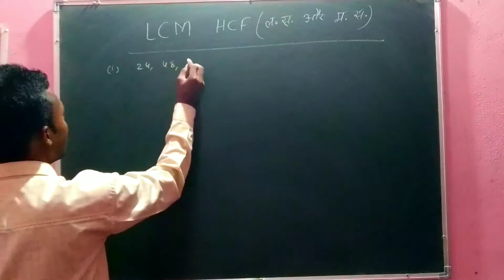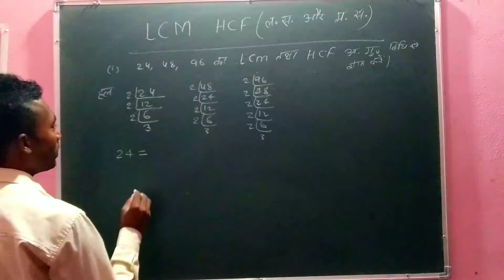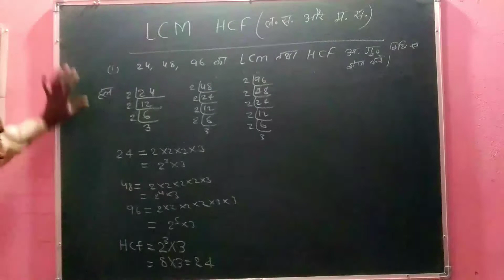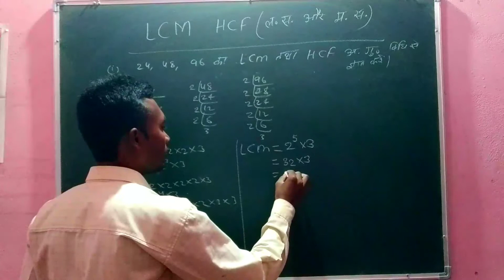LCM Aur HCF Abhajya Gunanankhand vidhi se kaise gyat karte hain ? LCM AUR HCF CLASS 10 MATH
हेलो नमस्कार मेरे प्यारे दोस्तों एकबार फिर से  आप सभी का तहे दिल से जज्बा स्टडी पॉइंट में स्वागत है। । दोस्तों इस वीडियो में  LCM और HCF kaise gyat karte hain  बताया हूं दोस्तों ये वीडियो मैं आप सबों के मदद करने के उद्देश्य से बनाया हूँ । अगर आपको कहीं भी इस वीडियो में लगे कि आपको समझ में नहीं पा रहें हैं तो आप हमें कंमेंट जरूर कीजिए क्योंकि आपके शिकायत, सुझाव और प्रश्नों का हमेशा स्वागत रहेगा और अगर यह वीडियो आपको पसंद आता हो तो इस वीडियो को  लाइक कीजिये और साथ ही चैनल को भी  जरूर सब्सक्राइब कीजिए और कहीं कुछ ज्यादा पूछना हो तो आप हमें  हमारे टेलीग्राम चैनल भी जॉइन करके भी हमसे डायरेक्ट प्रश्न पूछ सकते है नमस्कार।

My bhim upi id - 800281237@paytm

About in this Video:

lcm aur hcf abhajya gunankhand vidhi se kaise jnat karen

LCM aur hcf kaise jnat karen

abhajya gunankhand  Vidhi se LCM or HCF kaise gyat karen

LCM HCF by jazba study point

LCM HCF nikalne ka trick

LCM HCF class 10th

laghutam aur mahatam abhajya gunankhand Vidhi se kaise gyat karte hain

LCM and HCF class 10th solution

abhajya gunankhand Vidhi se masa aur lasa kaise gyat karte hain

lcm aur hcf in hindi trick

hcf nikalne ka trick

Jajba study point

Jazba Study point

LCM kaise gyat karen